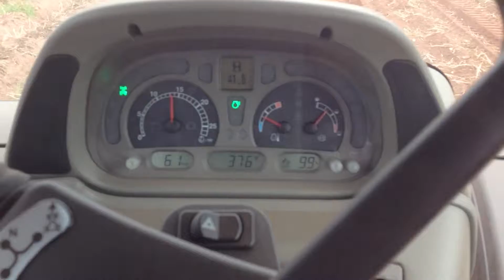Grimme gt 170 s, hayman norton ltd. pembrokeshire potato harvesting